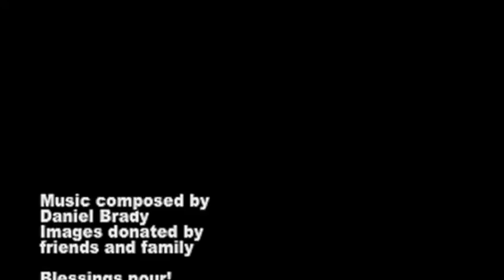A Floral View by Daniel Brady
This is a brief video featuring flowers and nature scenes accompanied by music. I composed the music and the images were given to me.  I compose Music Box Music and this is the sound track made using a glockenspiel